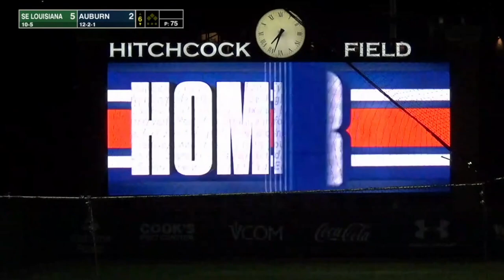Southeastern vs Auburn Baseball Highlights | INSANE GAME & ENDING | College Baseball Highlights 2023